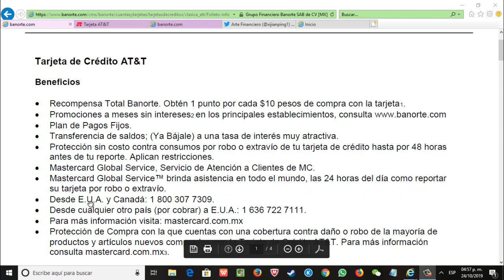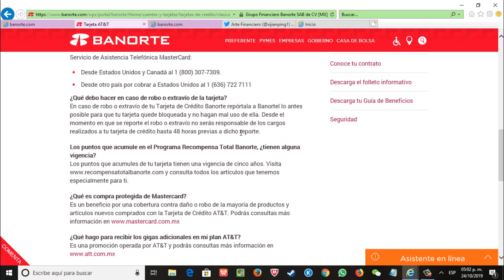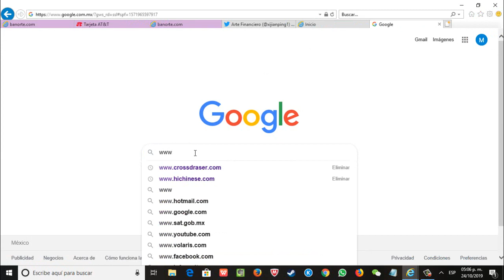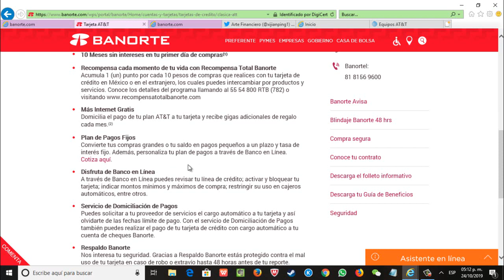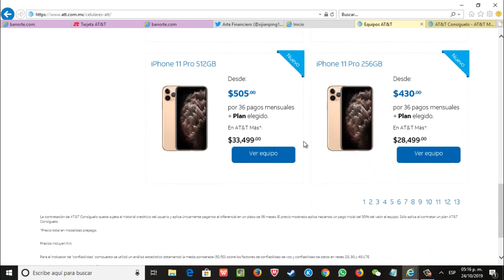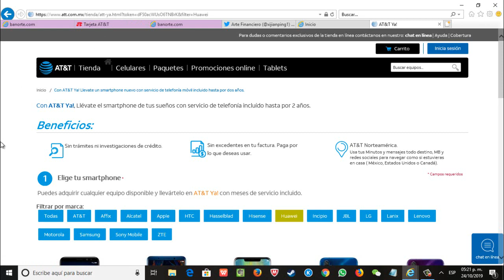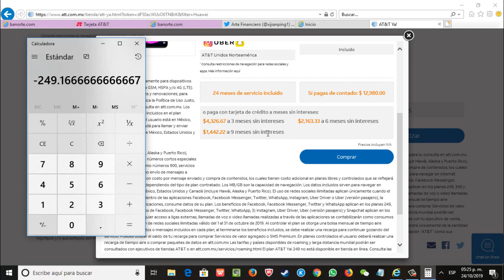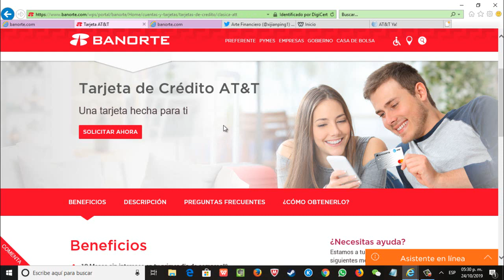Ventajas Y Desventajas de La tarjeta de Credito Banorte AT&T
Ventajas Y Desventajas de La tarjeta de Crédito Banorte AT&T
Ventajas Y Desventajas de La tarjeta de Crédito Banorte AT&T Información sobre comisiones y beneficios de las mismas.

Quieres Donar al canal.